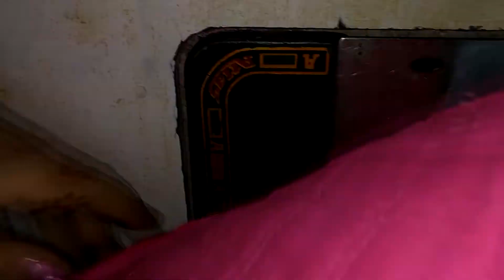DIY : Hand Bag | Hand bag cutting and sewing tutorial | Zipper Bag | Grehni